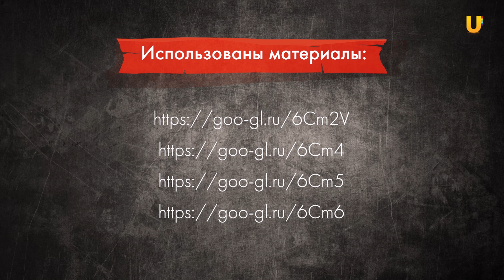UTV. Судьбы одной войны. Александр Коротенко: выживший в Долине Смерти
Александр служил в Афганистане в 1979-81 годах. Он рассказывает, почему Долина Смерти носила такое название, как противостоять засаде в горах и что бывает, если хочешь покинуть Афганистан раньше времени.